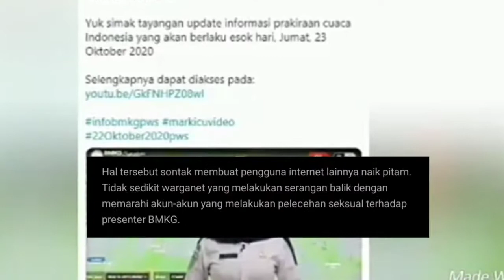VIRAL PRESENTER BMKG DI LECEHKAN